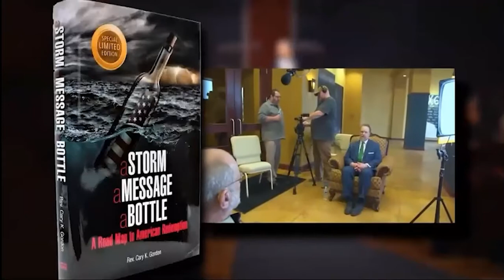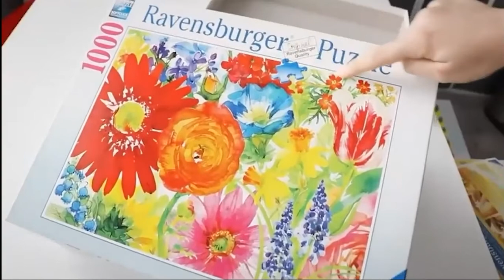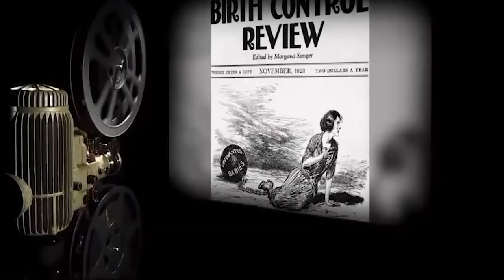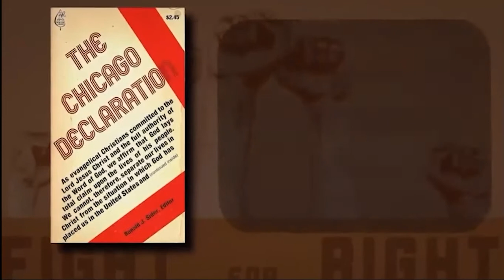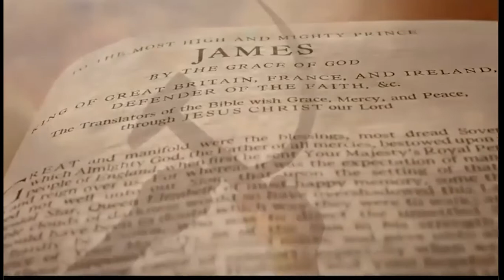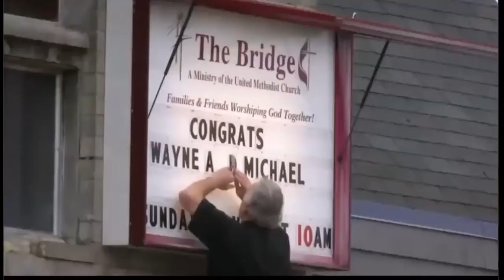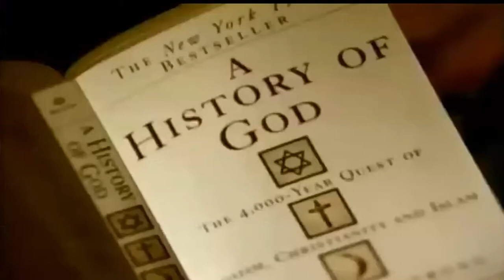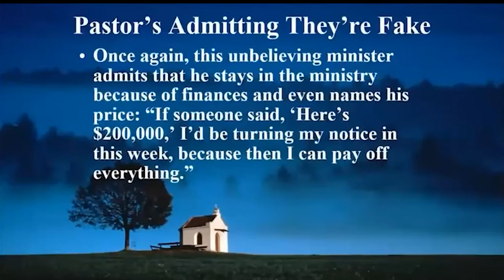Nathan Reynolds The Enemy is NOW in the Church (Part 1 of 3) Things To Come Series May 9 2022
PDF Handout

Get the full documentary that is only partially show in this lesson.